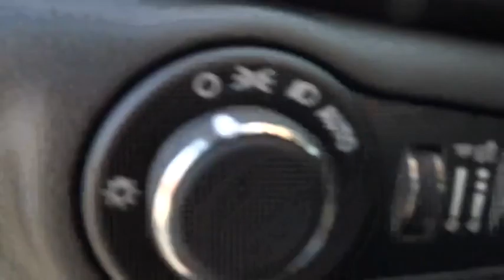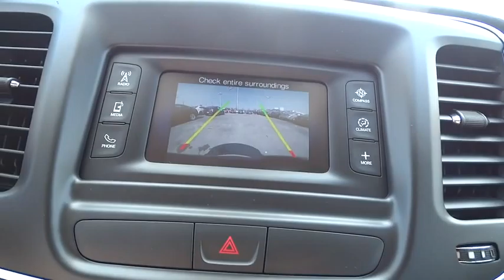2016 Chrysler 200 Bourbonnais, Kankakee, Chicago, Joliet, Orland Park, IL 6195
2016 Chrysler 200

Taylor CDJR
1497 Illinois 50

This is the All-New 2015 Chrysler 200. Our next-generation midsize sedan is designed, engineered and built to compete with the very best vehicles in the industry.Taylor Chrysler Jeep Dodge & Ram is across IL Route 50 from the Mall in Bourbonnais, IL. With a full selection of New, Certified, and Pre-Owned vehicles; we have been serving the needs of Kankakee County and Beyond for more than 20-years. Our professional Internet team offers you a no-pressure environment and operates with the quality that you expect from Taylor. You will find Discounted Prices & Excellent Deals on all makes and models. Located at 1497 N State Rt 50 in Bourbonnais Illinois. Come see why our customers have rated us the #1 Dealer in Illinois for 3 consecutive years by dealerrater.com!
Integrated Voice Command w/Bluetooth,Premium cloth bucket seats,4-Wheel Disc Brakes w/4-Wheel ABS  Front Vented Discs  Brake Assist and Electric Parking Brake,ParkView Rear Camera,Tire Specific Low Tire Pressure Warning